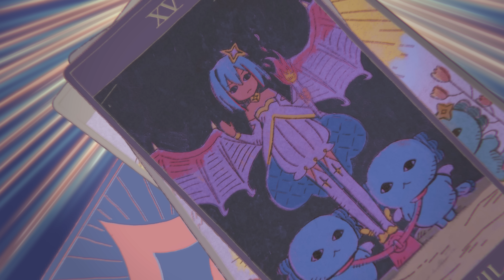おらくる / 天音かなた(official)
愛おしいね♡かわいいね♡

踊ってみてね～可愛いよ₍ᐢ⑅•ᴗ•⑅ᐢ₎

　 PASS：kanata1

💗 天音かなた 1st フルアルバム「Unknown DIVA」 収録曲

Bass：ナツメユウキ
Piano：EFFY

【MV】

動画監督：
えのきど

撮影監督：
千葉大輔（Folium）

キャラクターデザイン・総作画監督：
中谷友紀子

原画：
相音光/安野将人/えのきど/小笠原篤/海/こうの
小嶋慶祐/ことこ/さかづめ/庄一/10十10てんとてん
のずみ/はやて。/uk/りお

動画検査：
五十嵐理美

動画：
大城遥/川上泰斗/砕氷霙/止箸/新田なぎ
長谷川東子/平川翔子/平山央利恵/翠
横山未来/らぁめん子

色彩設計：
えのきど

色指定検査：
千崎美賀子

仕上：
千崎美賀子/山地梨穂

美術：
NZK/ぽち

タロットデザイン：
めばち

３Ｄモデリング：
はやて。

タイトルロゴデザイン：
大瀧翼

撮影：
合同会社Folium/千葉大輔/織田悠大

振付：
Nagisa,（松本 渚）

編集：
千葉大輔（Folium）

制作進行：
山戸拓実

アニメーションプロデューサー：
りお

アニメーション制作：
matlity

スペシャルサンクス：
へい民

天音かなた / Amane Kanata [ hololive ]

※ホロライブプロダクションから未成年の視聴者の方へお願い
[ カバー 未成年者の方々へ ] で検索してお読みいただくか、